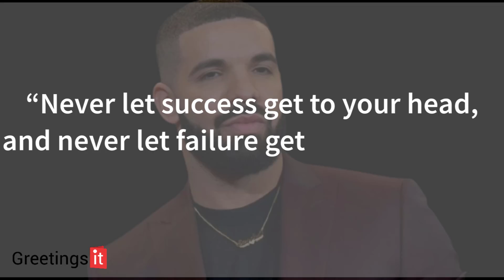Drake Motivational Quote Never let success get to your head, and never let failure get to your heart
Drake quotes Never let success get to your head, and never let failure get to your heart